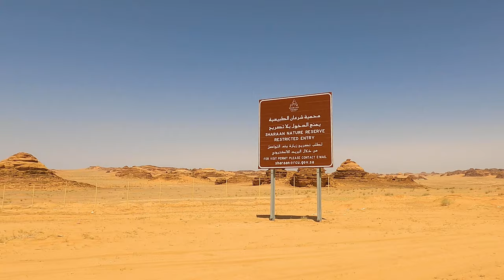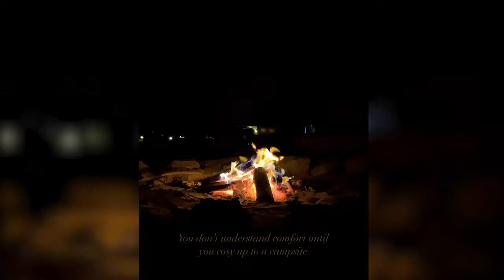JEDDAH to AL ULA - An EPIC Saudi Road Trip - Part 1/3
What an insanely incredible road trip this was, with the best bunch of people Saudi has to offer. Words don't do it justice, just watch and be in awe of what Al Ula has to offer - and this is only a fraction of it.

A chilled 7 hour drive to reach our destination. The coolest RV accommodation, the record breaking Maraya mirrored building all to ourselves, an epic off-road drive to some hidden gems, Old Town serving up a feast and winding down at Elephant Rock. And an evening that wasn't quite planned... We were lucky enough to visit the Al Ula Emergency Room at 3am...

I'd love to hear from you - thoughts or questions - just get in touch with me on Instagram

I look forward to hearing from you, and keep an eye out for Part 2 and 3 ;)